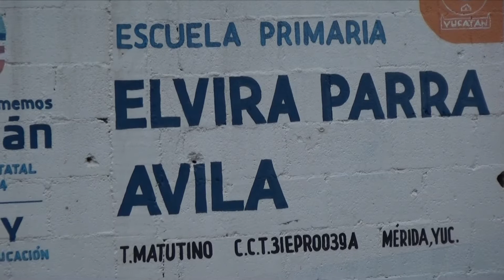MAESTRA SIN LUGAR TRAS CAMBIO GEOGRÁFICO.